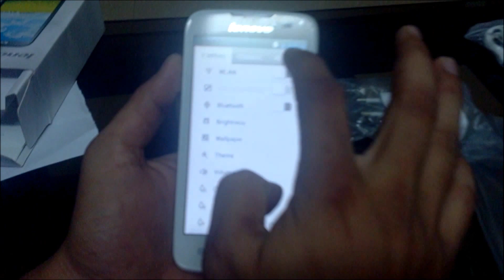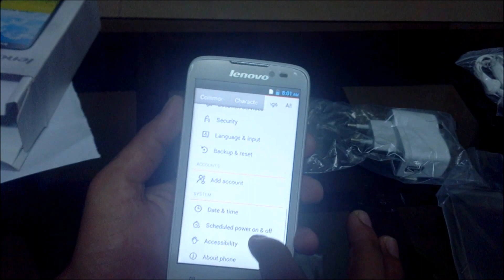LENOVO A516 UNBOXING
Dimension 132 x 66.7 x 9.9 mm (5.20 x 2.63 x 0.39 in)
Loudspeaker Yes
3.5mm jack Yes
EDGE Yes
Speed HSDPA, 21 Mbps; HSUPA, 5.76 Mbps
CAMERA Primary 5 MP, 2592 x 1944 pixels
Features Geo-tagging, panorama, smile detection, panorama
Video Yes
Secondary Yes, VGA
FEATURES OS Android OS, v4.2.2 (Jelly Bean)
Browser HTML
Colors Black, Pink, White
gsmarena